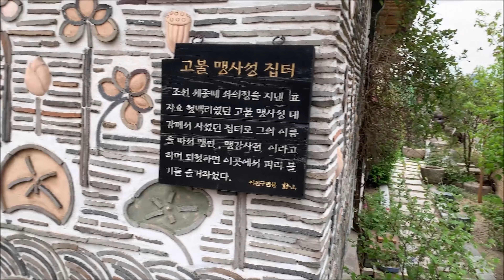Seoul: Bukchon Hanok Village - Il Villaggio del Nord (4K)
(북촌한옥마을) Vi porto a vedere  un'altra famosa localita' coreana.
Nuovamente a Seoul, passeggiamo da Insadong fino al Villaggio Bukchon che si trova tra il Palazzo Gyeongbok, il Palazzo Changdeok e il Santuario reale di Jongmyo.